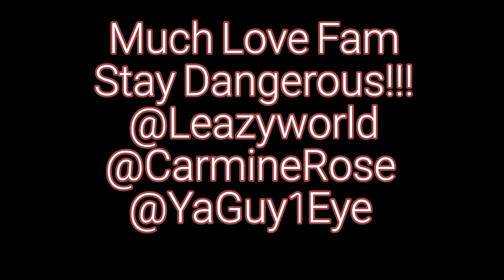Ep. 29 Carmine Rose and Leazyworld pt. II Pirate Ship Radio exclusives on Mack June TV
As our Savy Swashbucklers sit Seaside Swaggeling Spiritz Several Seashells Serenade Symphonic Sensory Sensations Soothing such Savages Seductively Silencing Swordsmens Shenanigans Simply Strolling...in a SunDress!!!

00:00 Carmine Rose and Leazyworld
01:20 Introducing Model Carmen Rose
03:15 Leazyworl introducing Sun Dress Walk
05:40 Sundress walk in studio performance
06:30 special thanks IG handles